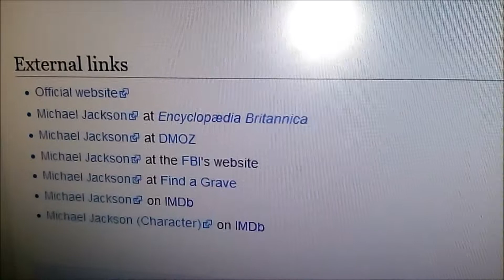DO YOUR OWN RESEARCH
I did this video to inform people how best they use Wikipedia, and know that they just don't put out information, but also how they verify their info through sources, links, reference.